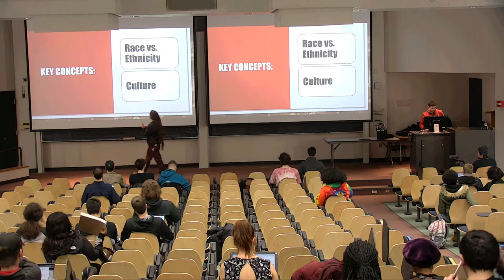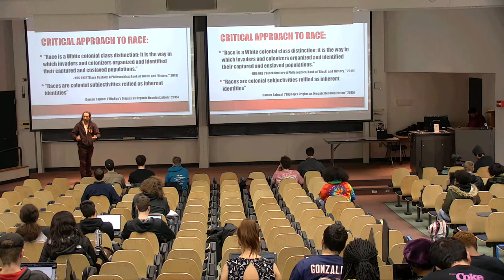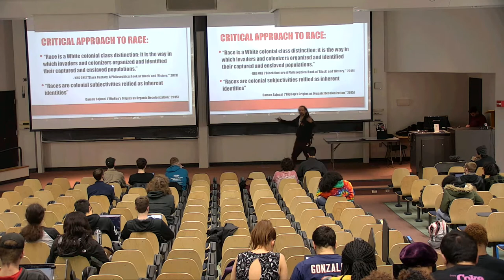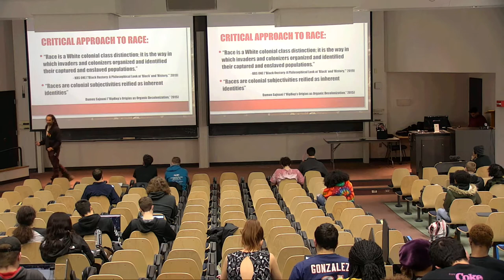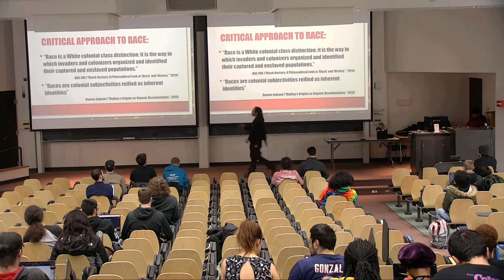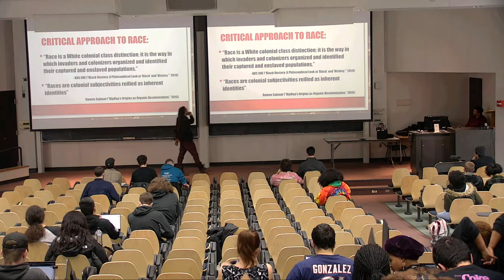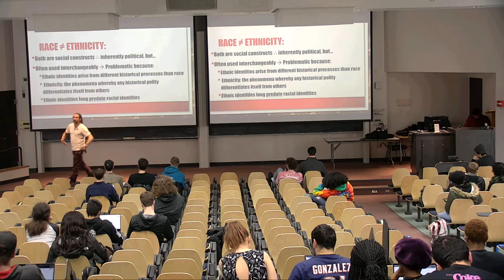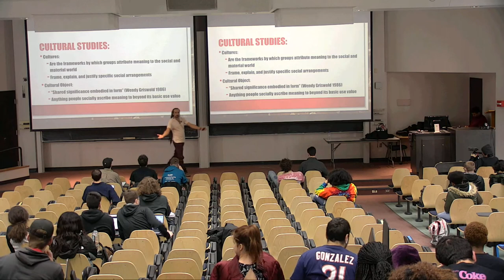7.2 “Authenticity: Anti-essentialism and Activism (Pt.2)” Global HipHop and Social Justice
Week 7: Authenticity: Anti-essentialism and Activism
Tuesday, March 3 & Thursday, March 5

Required Reading:
Neal, Mark Anthony. “No Time for Fake Niggas: Hip-Hop Culture and the Authenticity Debates.” In That's the Joint: The Hip-Hop Studies Reader, edited by Murray Forman and Mark Anthony Neal, 2nd ed., pp57-60. New York: Routledge, 2012. (4 pages)
Kelley, Robin D.G. “Looking for the ‘Real’ Nigga: Social Scientists Construct the Ghetto.” In That's the Joint: The Hip-Hop Studies Reader, edited by Murray Forman and Mark Anthony Neal, 2nd ed., 2012. pp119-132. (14 pages)

Required Media:
50 Cent. “Wanksta.”
Jasiri X. “Real Gangstas.”
Jeru the Damaja. “Frustrated Nigga.”
ProfessorD.us. “Strictly for my Negus.” THIRD WORLD WARriors Volume 1 - Hip Hop Revolutionaries in the struggle to save the world! JustUs League Records, 2008.